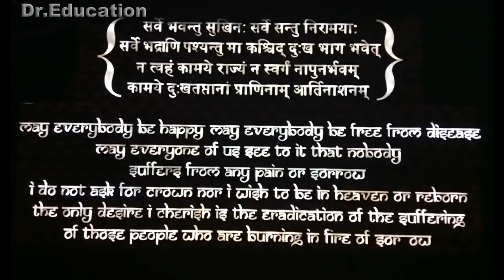Daily push ups & pull ups are Good or Bad | Scientific Reason | Dr.Education